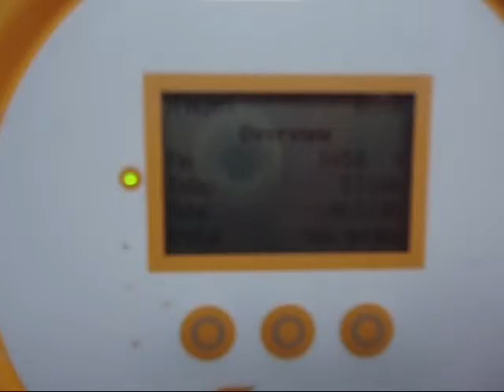Inverter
A brief summery of the Inverter and its properties